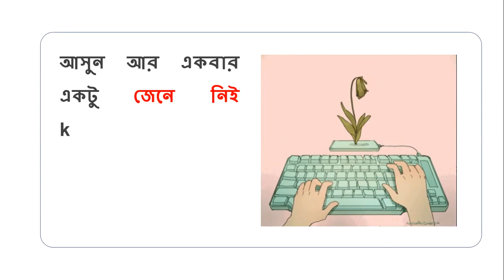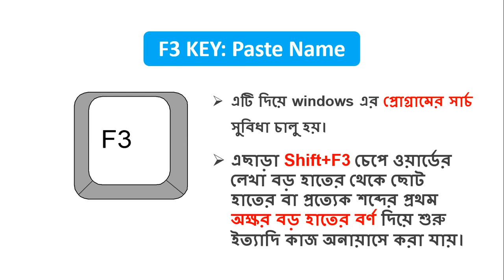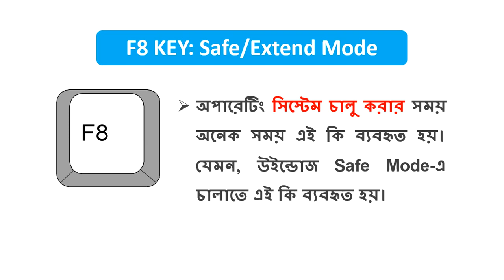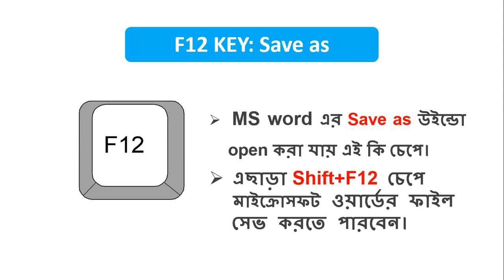Computer Shortcuts Keys(Bangla): How to use in 2020? (Function keys)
F1-  Help key
F2- Edit renames
F3- Paste name
F4- Repeat the last action
F5- Goto/Refreshes or Reloads
F6- Next Pane
F7- Spell check and Grammar check
F8- Extend/Safe mode
F9- Recalculate all workbooks
F10- Active menubar
F11- New cart /fullscreen

In this PowerPoint presentation, I have shown some USEFUL KEYBOARD SHORTCUTS(FUNCTION KEY: HOW TO USE) IN 2020.